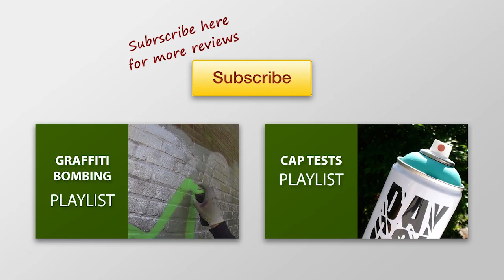NBQ PRO graffiti can review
In this review I'm showing how the NBQ Pro paint writes and covers on a wooden plate with a layer of paint. This can contains 400ML of paint and is perfect for detailed work because it's a low pressure can. Every cap works perfectly except for the ny skinny. Really recommend this paint for legal/more time pieces.

Song: Standing here

Reviews for Writers.
This is the channel where you can find out what the best tools are for you as a graffiti writer. Markers, squeezers, spray cans, gloves, bags and books will be reviewd.